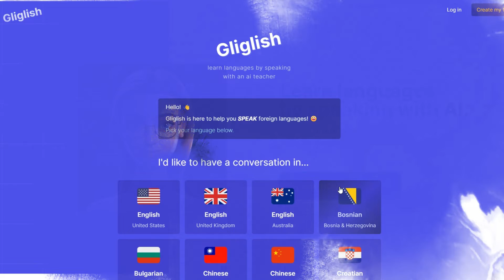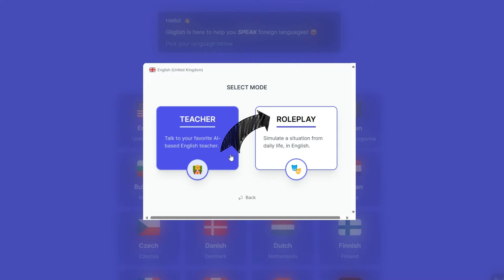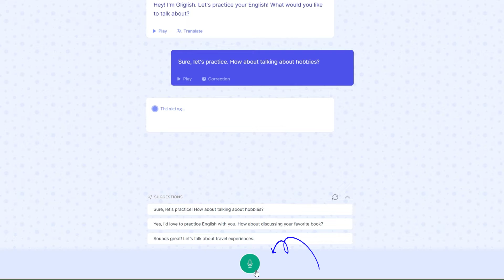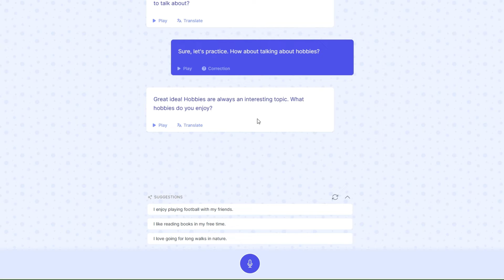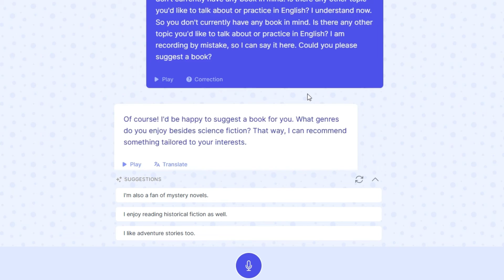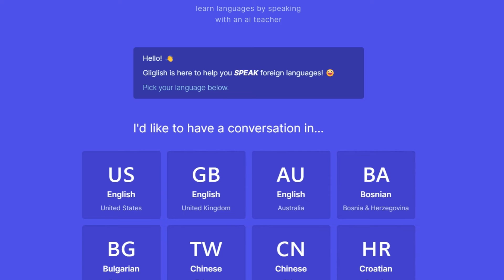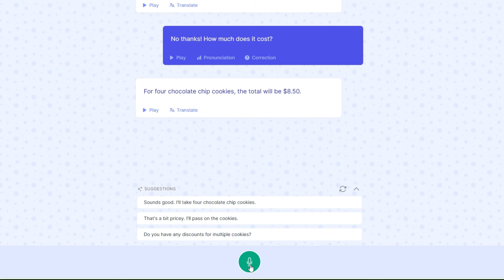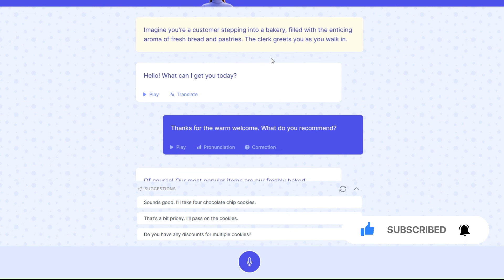تعلم أي لغة أجنبية مع معلمك بالذكاء الاصطناعي | Gliglish ai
تعلم أي لغة أجنبية  مع معلمك بالذكاء الاصطناعي وموقع Gliglish ai . سنقوم بشرح الخطة المجانية وكيفية استخدامها خطوة بخطوة في تعلم اللغات تحدثا واستماع